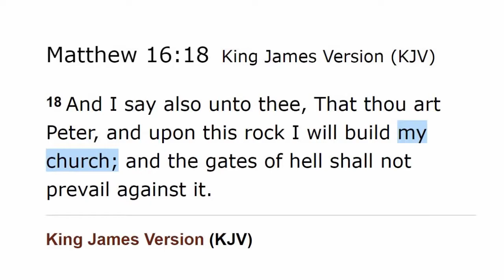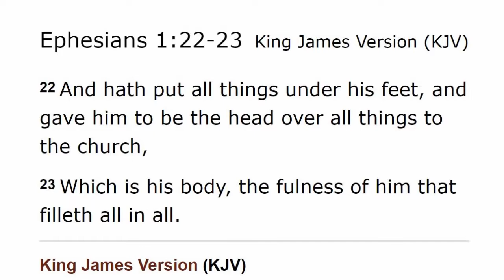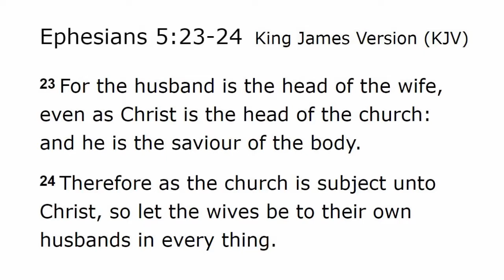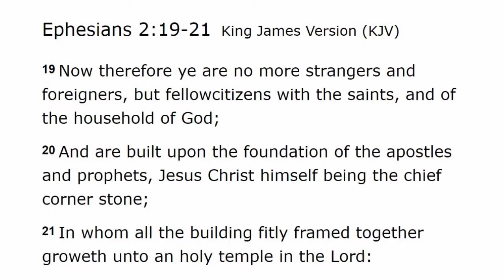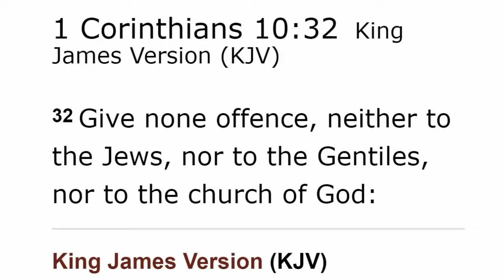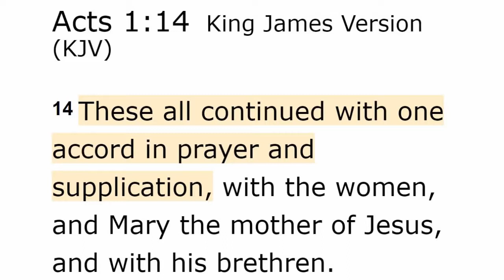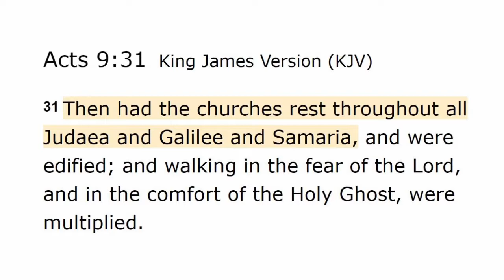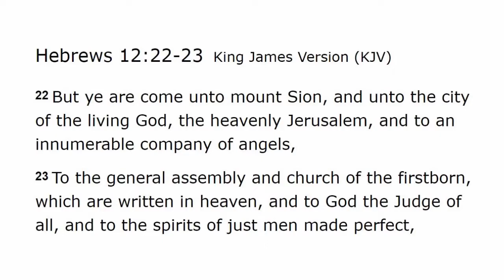The "Universal" Church - New Covenant Baptist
While many Baptists deny the existence of the universal church and focus exclusively on the local church, the Bible teaches that the Body of Christ is the church universal comprised of all believers throughout all ages.

Colossians 1:18: "And he is the head of the body, the church ..."